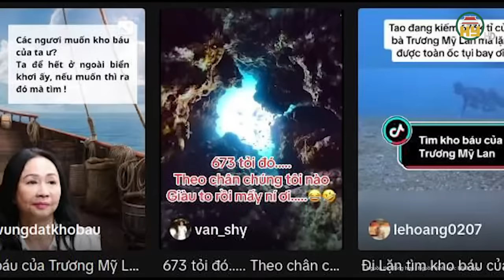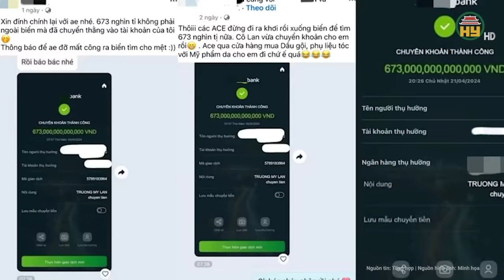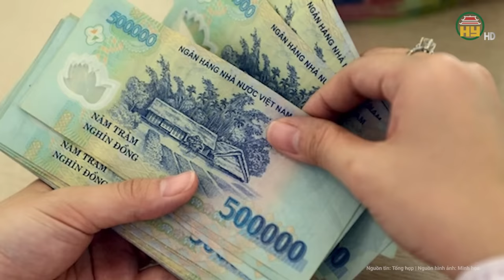Sự thật “bất ngờ” thông tin Trương Mỹ Lan chuyển khoản 673.000 tỉ đồng, danh tính người nhận?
tin tức 24h mới nhất | Sự thật “bất ngờ” thông tin Trương Mỹ Lan chuyển khoản 673.000 tỉ đồng, danh tính người nhận?
Thời gian qua, mạng xã hội liên tục xuất hiện các trend "truy tìm kho báu" của bà Trương Mỹ Lan, mới nhất là trend giả hình ảnh về việc bà Trương Mỹ Lan chuyển khoản 673.000 tỉ đồng.
Địa chỉ: 164 Nguyễn Văn Linh, thành phố Hưng Yên, tỉnh Hưng Yên
Tiktok: Truyền hình Hưng Yên
Facebook: Đài Phát thanh và Truyền hình Hưng Yên
Zalo: Đài PTTH Hưng Yên